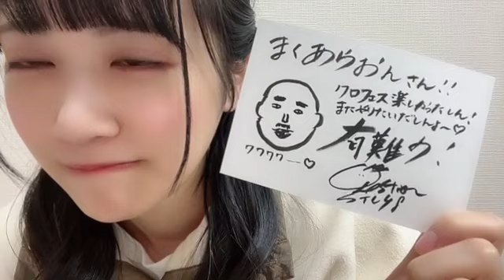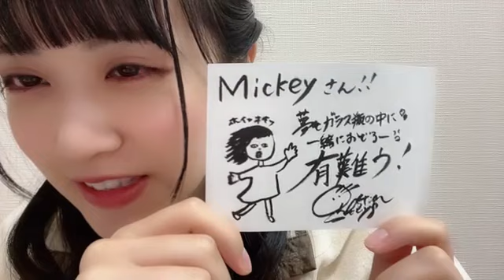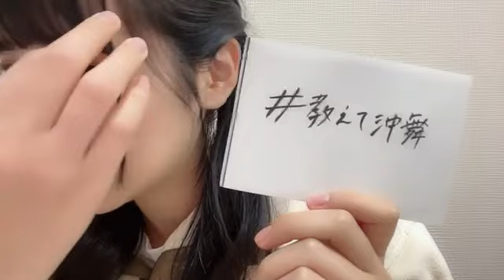2023年04月22日 21時47分58秒 中村 舞（STU48 ドラフト3期生）